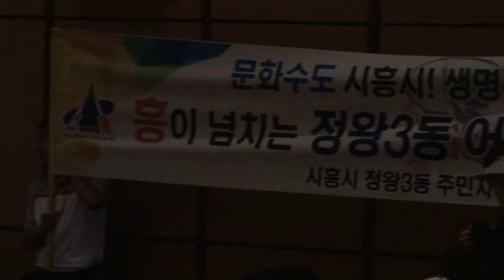경기도주민자치문화예술경연대회.시흥시정왕3동.어우름사물놀이패16-9-1편집자 장털보